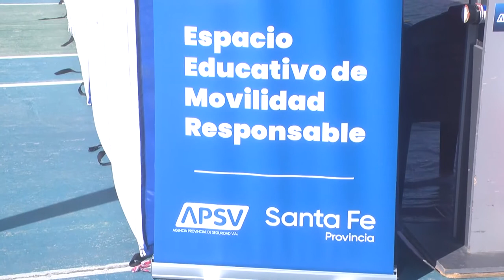SERGIO VASSIA - AGENCIA PROVINCIAL DE SEG. VIAL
CIRCUITO INFLABLE EN LA COLONIA DE VACACIONES DEL C.A.A.